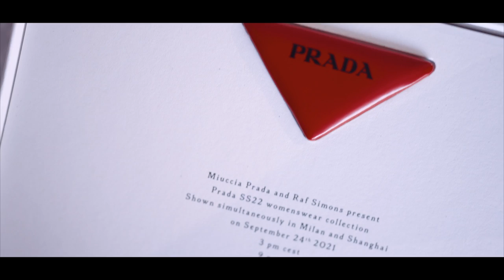Prada SS22 春夏女裝秀邀請函｜Invitation Card,Champagne and Bouquet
Video by Shaun
從疫情爆發，時裝秀開始有一些轉變，線上秀變成另外一種看秀的選擇，這次一樣收到SS22 Fashion Show的邀請函，除此之外還有一個超美的花束和香檳，居然已經不知不覺到了2022年春夏秀了！

Prada Spring Summer 2022 Womenswear collection
Milan and shanghai
Sep 24 ,2021 9pm in Taipei

DaisyCode

微信公眾號
微信搜尋 DaisyCode